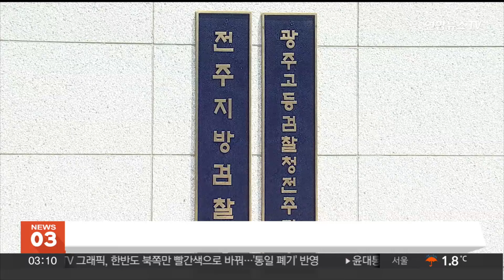'文 전 사위 특혜취업 의혹' 홍종학, 검찰 참고인 조사 / 연합뉴스TV (YonhapnewsTV)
'文 전 사위 특혜취업 의혹' 홍종학, 검찰 참고인 조사

문재인 정부 당시 이상직 전 의원의 중소벤처기업진흥공단 이사장 임명 과정을 수사 중인 전주지검이 홍종학 전 중소벤처기업부 장관을 불러 조사했습니다.

홍 전 장관은 어제(17일) 오후 2시부터 7시간 20여분가량 참고인 신분으로 조사를 받았습니다.

검찰은 홍 전 장관을 상대로 이 전 의원의 이사장 임명 과정에서 윗선의 부당한 개입과 지시가 있었는지 등을 조사한 것으로 알려졌습니다.

검찰은 문재인 전 대통령의 사위였던 서모 씨가 2018년 7월 이 전 의원의 중진공 이사장 임명을 대가로, 이 전 의원이 실소유한 타이이스타젯에 전무이사로 취업했다고 보고 있습니다.

서씨는 항공 분야 실무 경험이 없었습니다.